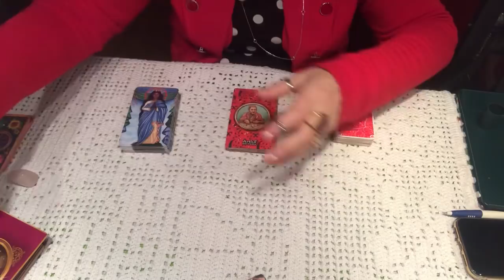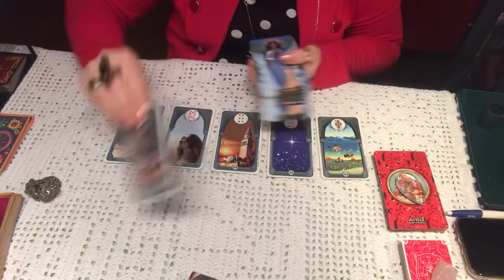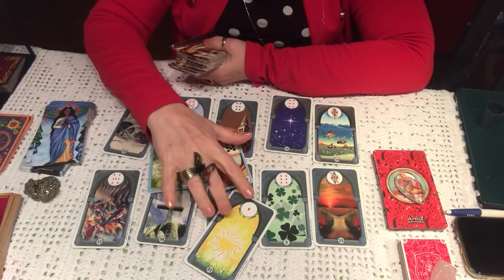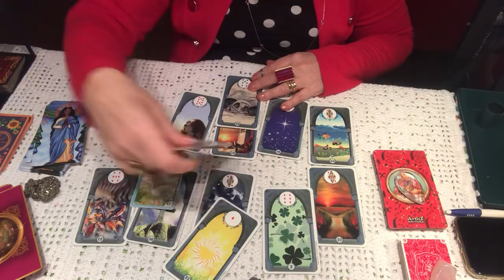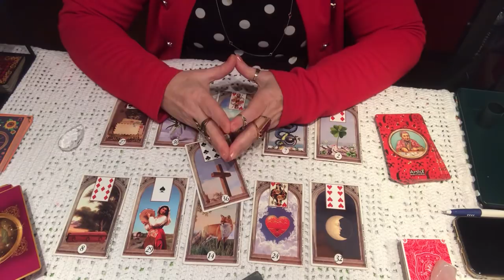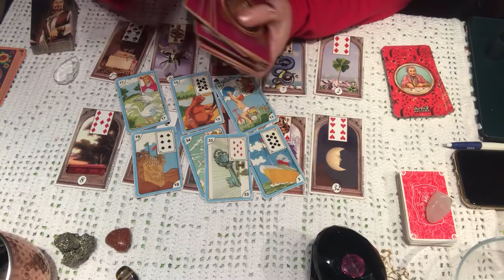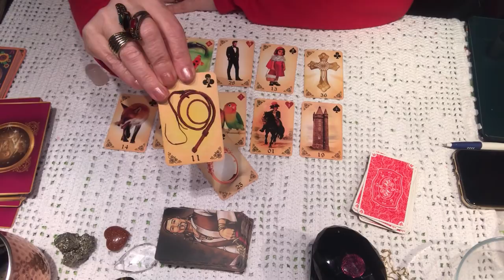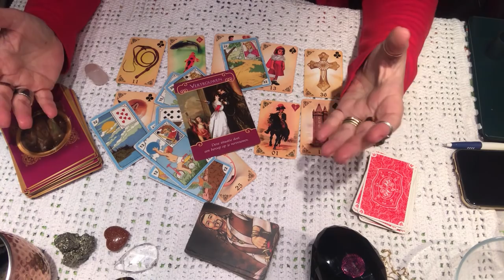Somos um acaso ou somos pre-destinados? Whats 🌟🌷🌻✨